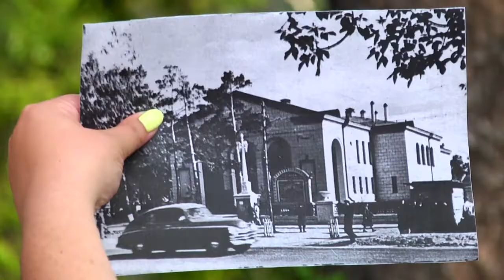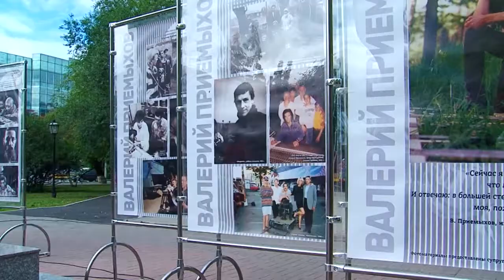ГОРОД СЛАВНЫХ ЛЮДЕЙ: актер, режиссер Валерий Приемыхов